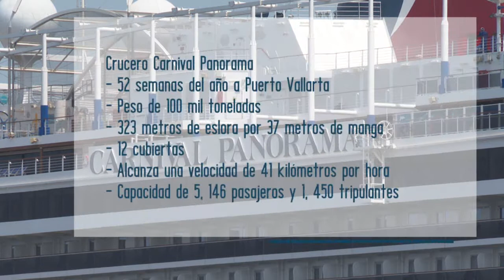Carnival Panorama, único crucero programado para este mes | CPS Noticias Puerto Vallarta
Los próximos martes 14, 21 y 28 de junio, el crucero Carnival Panorama es la única embarcación que estará llegando a los muelles de la terminal marítima durante este mes.